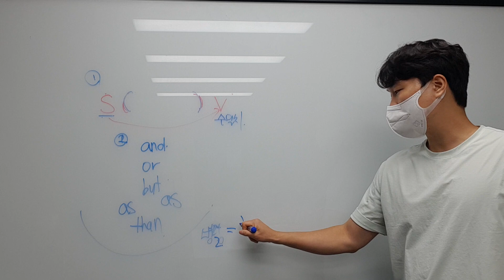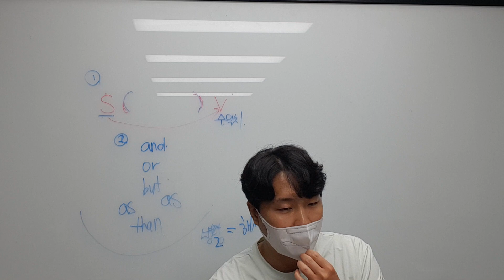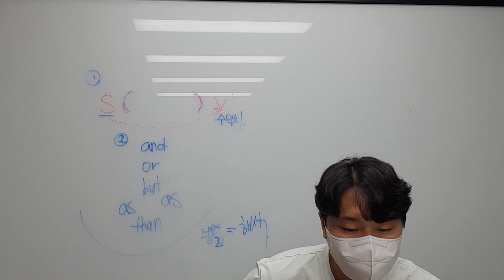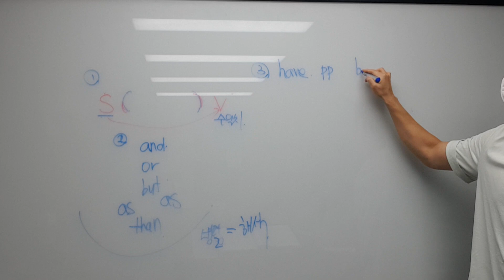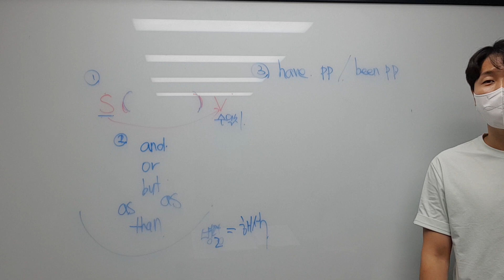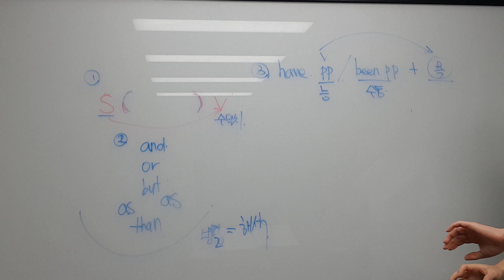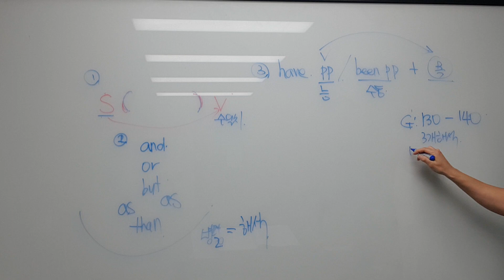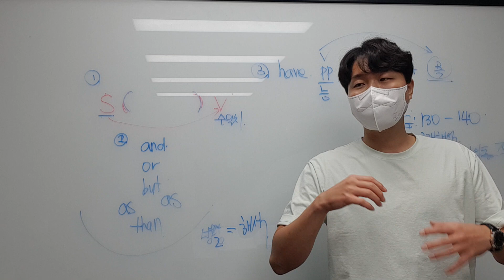9월 8일 목 중3 용원 2